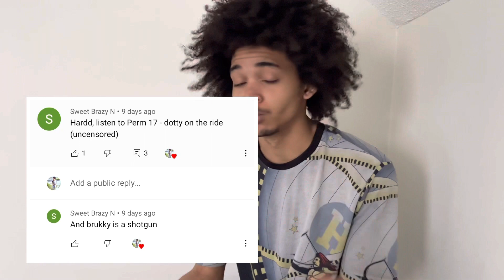What gang is he? l Perm - Dotty On The Ride [Prod. DJ L] (Music Video) *AMERICAN 🇱🇷 REACTION*